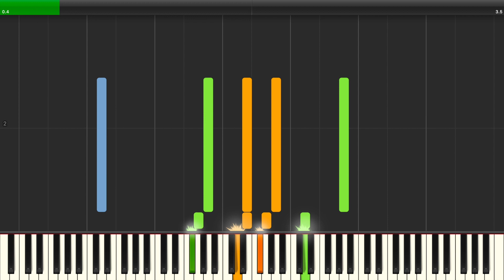MOTHER 2 | A Good Buddy [SNES] Synthesia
Game: MOTHER 2 / Earthbound
Platform: SNES / Super Famicom / GameBoy Advance
Composer: Hirokazu Tanaka / Keiichi Suzuki / Hiroshi Kanazu / Toshiyuki Ueno
Transcriber: IronInfidel47
Ripped By: BrawlBRSTMs3 X